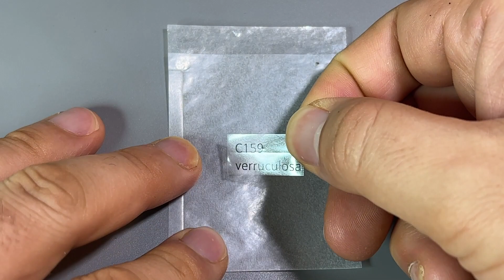How to Collect Lithops Seeds l 리톱스 씨앗 채종 방법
This video is about how to collect lithops seeds.

The process from artificial insemination of lithops to ovary collection and seed collection was filmed.